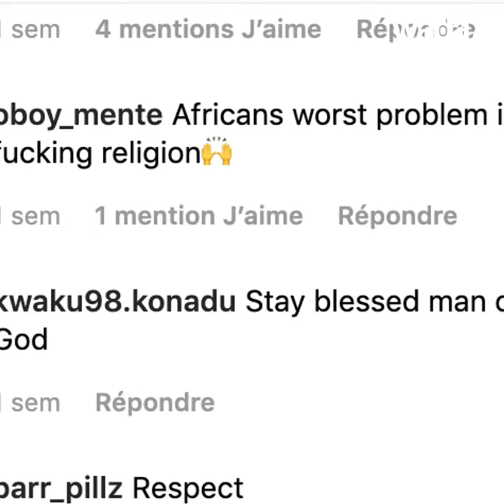The actor asserts his opinion ! 😲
The famous ghanaian actor, Majid Michel, has something important to say ! 🤔